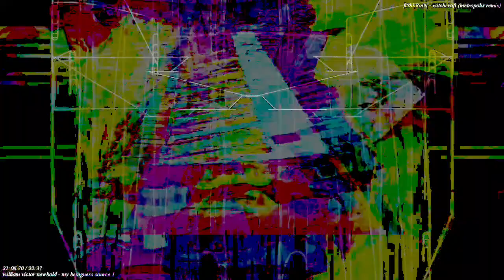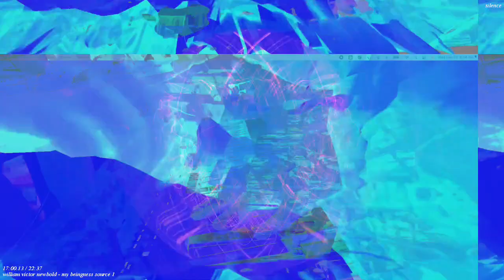[EPILEPSY WARNING] Part of the set of 12m13s video length group of videos that have been uploaded.